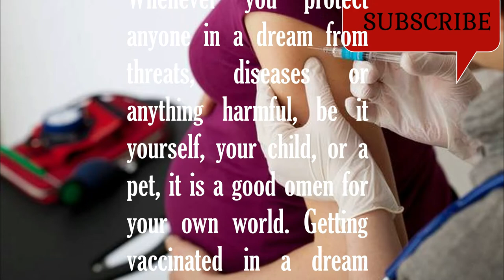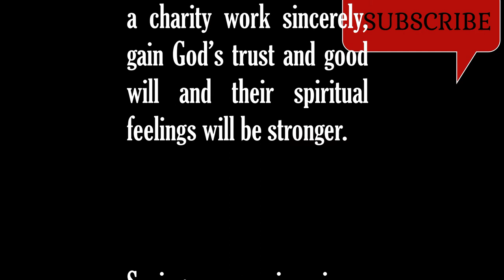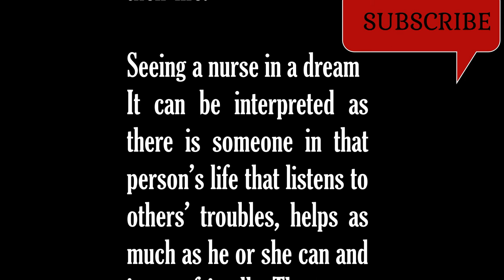VACCINATION IN DREAM MEANING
Dream Meaning of Vaccination

Getting vaccinated while you are dreaming means that life will be better for you in the future. It is interpreted as getting rid of boredom, sadness, and troubles. The one who dreams about vaccinations will see better days after experiencing all the suffering of life, will be happier and will acquire wealth in the near future. It is sometimes interpreted as cure or happiness and other times it can also mean the threat against security. In general this dream means the one with beneficial, beautiful and good. It also means finding a cure that you need the most.

Whenever you protect anyone in a dream from threats, diseases or anything harmful, be it yourself, your child, or a pet, it is a good omen for your own world. Getting vaccinated in a dream indicates that you are, taking care of business and it is a good sign for the future. Taking care of those you love in a dream represents your own person determination to be there for the people around you.